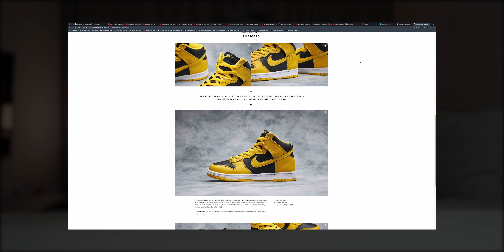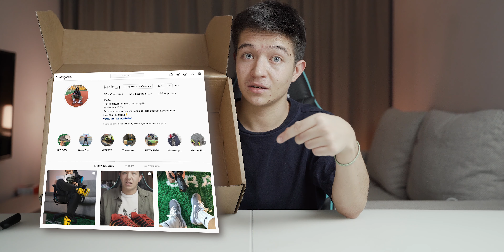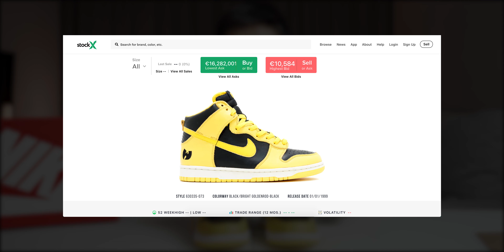Вы должны ЭТО видеть! Nike DUNK High Varsity Maze (Wu-Tang) | Это просто нечто!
Йоу, друзья, всем большой привет!

Вы на канале i wanna buy, и сегодня мы поговорим про одни из самых лучших данков 2020 года, а именно Nike DUNK High Varsity Maze. Это очень красивая и стильная пара, которую я неожиданно выиграл в магазине END Clothing.

0:00 Вступление
0:30 История покупки
1:52 Распаковка
4:20 История
5:35 Внешний вид
7:40 Материалы
8:10 Данки круче Жориков?
9:00 Луки + вид на ноге
10:00 Обращение к зрителям!

Возможно вы искали: nike,nike dunk,nike dunk high,dunk high varsity maize,nike dunk wu tang,nike commercial,nike shoes,nike shoes 2020,nike 2020,nike dunk varsity maize,end,end clothing,данки,найк данк,найк данк хай,найк данки,ву танг клан,найк вутанг,оригинальные кроссовки,стильные кроссовки,новинки кроссовок,найк 2020,что носить зимой 2020,что носить весной 2021,распаковка найк,обзор найк данк,nike air jordan 1